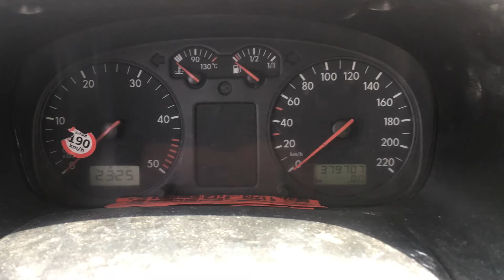S 5364 ДВС (Двигатель) VW T-4 2.5td AJT